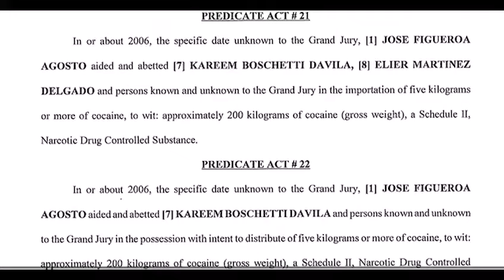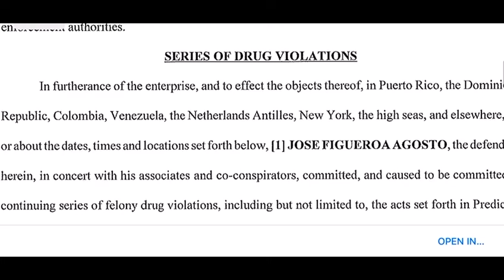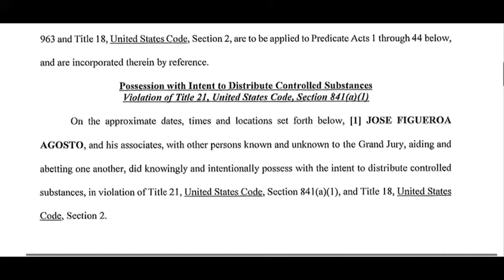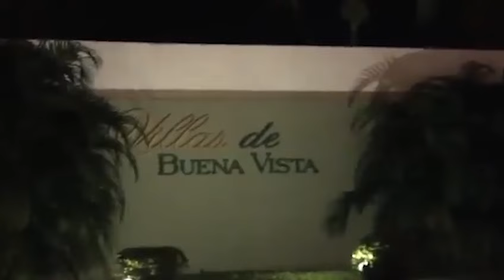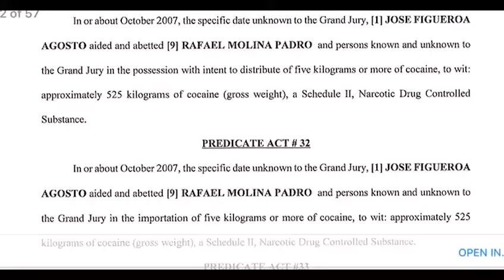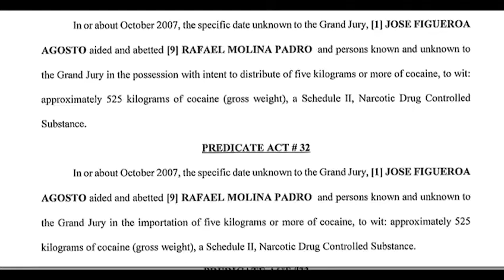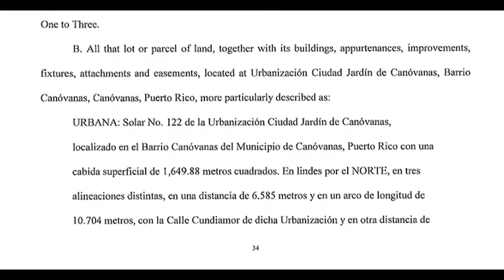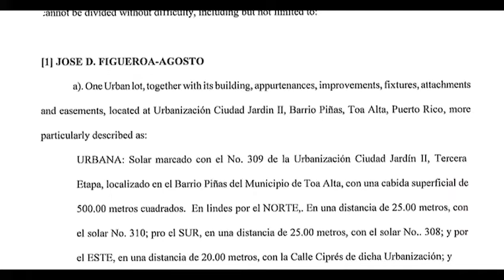Así funcionaba Figueroa Agosto en Puerto Rico y RD